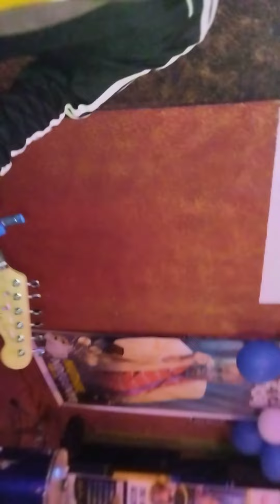MC JINGLES LIVE PERFORMANCE AT LACASA LOUNGE:muthee Ndegenye birthday party